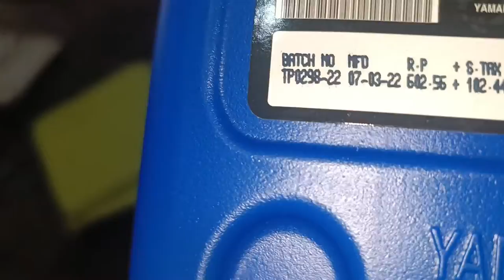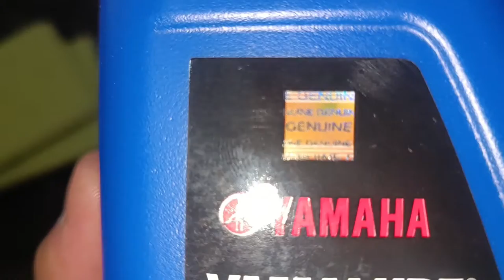motorcycle Ka ingine oil change karny Ka SB sy best tareka 👀👍🥰🔧🛠️🪛🏍️